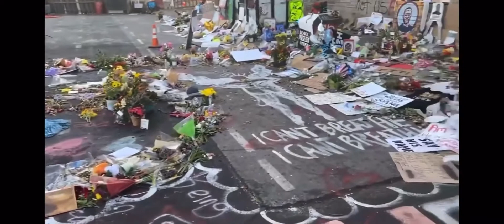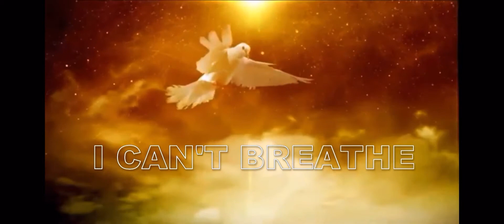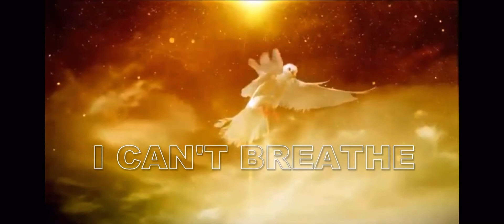B.O.G Brothers of the gospel Mr. Rayjahn tribute to George Floyd song holy spirit by Tasha Cobbs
Psalms 91 Banners

tribute
To George Floyd

Holy Spirt
By Tasha Cobbs

flags made by my dear friend in Christ Ana Cauthron

My name is Mr Rayjahn  B.O.G Brothers of the gospel from Joint Heirs with Christ Faith International church. my dad bring me out early in the morning so I can tear up the enemy head.I went out to The site where  George Floyd Took his last breath Walking to their literally brought me to tears so as a walk-through with my head down with my flags to my side my weapons as I walked in a Humility the ground where his Mirro for the was on the wall I’ll pick my head up  and set my speaker on the gram and turned on my music in went to war I had to show the enemy that he has to take his hands off of Minnesota and let Minnesota know  my purpose of coming down here is to Asking God to come in Minnesota an heal the City . Bring your Holy Spirit  and breathe life back into Minnesota in to give honor to  George Floyd Family as they deal with this difficult loss I hope this video is able to ease your mind about everything that’s going on and bless your soul So here it goes sit back and get ready to be bless. RIP George Floyd   march 25, 2028  8 minutes and 43 seconds I can’t  breathe

PSALMS 60:4-5
But you have raised a banner for
those who fear you—a rallying
point in the face of attack. Now
rescue your beloved people.
Answer and save us by your
power.

( The name of these flags)
Psalms 91 He shall cover you with His feathers,

Signing off Mr. Rayjahn from  B.O.G Brothers of the gospel from Joint Heirs with Christ Faith International church one of Miss Mya fruits 🍉 🥥🍓🍏🍌from her tree 🌲 and she is  the Minneapolis Flag citadel

Thank you to the person who we my flags my dear friend in Christ Ana Cauthron

In Thank you to my mom and dad for raising me into the Christian young man that I am today Johnny Hunter & Brenda Yates Hunter
In also a big thanks to my leader my mentor my big sister MissMya Mya

george Floyd

BOG Brothers of the gospel

Joint Heirs with Christ Faith International church Pastor Gene Martin

COGG Carriers of God’s glory

 Brothers of the Gospel Mime & flag ministry
Also Go Follow the Ministry Page.
book this ministry.

You can go follow the Facebook page by clicking on this links